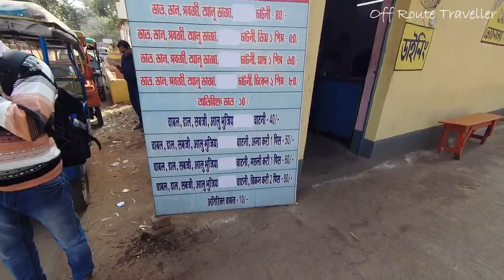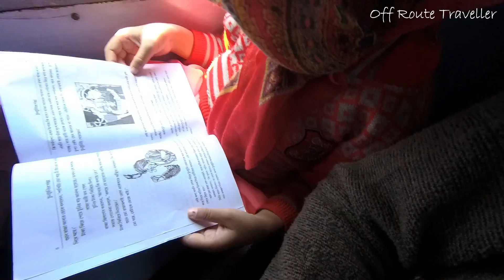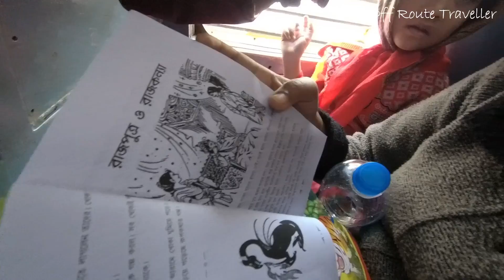Kaviguru Express : Tarapith To Howrah : 13016: Jamalpur Howrah Kaviguru Express : 2S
I have travel from Rampurhat to Howrah by Jamalpur Howrah Kaviguru Express, 13016. Enjoy the travel with me.

Rampurhat To Howrah Fare INR 90.